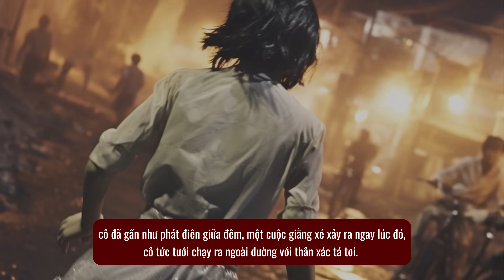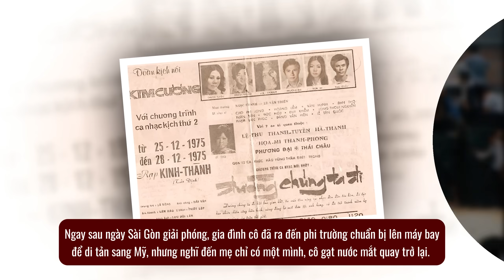LỆ THU – Nghị lực với đường tình duyên trắc trở, từng bị đồng nghiệp giật chồng | Lịch Sử Hải Ngoại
Lịch Sử Hải Ngoại vô cùng cảm phục trước nghị lực của danh ca Lệ Thu, Ẩn giấu sau thành công trên sự nghiệp ca hát lại là một cuộc đời đấy trắc trở với những cuộc hôn nhân, những chuyện tình lỡ làng. Xinh đẹp tài năng và thành danh là thế nhưng ít ai biết rằng cô từng bị đồng nghiệp là một nữ ca sĩ nổi tiếng giật chồng. Nhưng vượt qua tất cả cô vẫn đứng dậy dũng cảm vượt qua để đón ánh hào quang. Hãy cùng LSHN tìm hiểu về cuộc đời của nữ danh ca Lệ Thu, một tấm gương sáng cho một nữ ca sĩ hải ngoại trước năm 1975, tuy đã không còn nhưng vẫn để lại cho đời những bản tình ca bất hủ, và một tấm gương về cách sống trong thế giới showbiz hải ngoại đầy rẫy những cạm bẫy và tin đồn. Cảm ơn các bạn vẫn luôn ủng hộ LSHN.